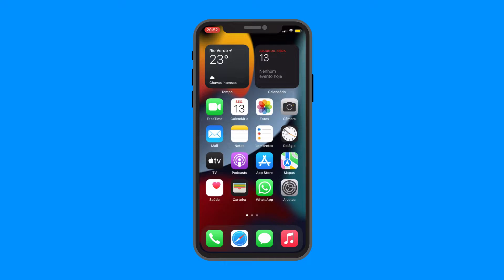Como ATIVAR o HDR automático na CÂMERA do iPhone